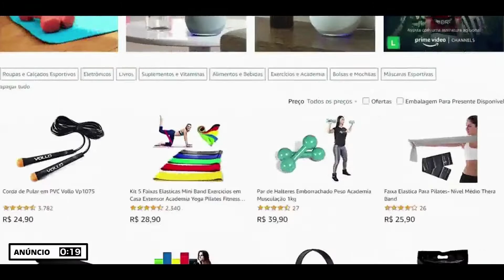Músicas Motivacionais Para Treinar 2022🔥Músicas para academia 2022🔥Eletrônicas para Academia 2022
Músicas Motivacionais Para Treinar 2022🔥Músicas para academia 2022🔥Eletrônicas para Academia 2022 | 𝐋𝐎𝐉𝐀 𝐅𝐈𝐓𝐍𝐄𝐒𝐒 𝐀𝐌𝐀𝐙𝐎𝐍

𝐀𝐌𝐀𝐙𝐎𝐍 𝐌𝐔𝐒𝐈𝐂 𝐔𝐍𝐋𝐈𝐌𝐈𝐓𝐄𝐃

Neste canal você encontrará uma grande variedade de músicas eletrônicas motivacionais para academia. Tentamos encontrar a melhores músicas de alta qualidade e mais agradável para motivar você.

Ative as notificações para se manter atualizado com novos uploads!
Se você gostou deste vídeo, clique, por favor, compartilhe e poste um comentário.
▽ Todos os direitos pertencem aos seus respectivos proprietários. Se algum dono da trilha ou fundo usado nesta mixagem estiver insatisfeito, por favor não nos informe, entre em contato conosco. Forneceremos os créditos apropriados ou removeremos o vídeo se você solicitar.